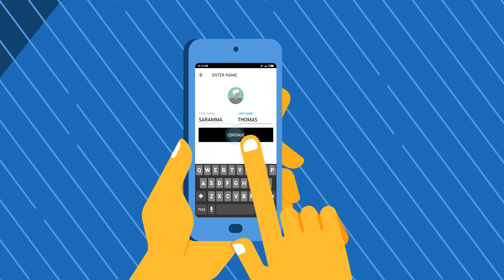Explainer Video - Uber Kochi Animation Ad India | Explayin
Brand new ad for Uber India voice acted by National award winner Sri. Salim Kumar by Explayin Media Works.

Executive Producers: Nebu Nelson & Abhilash Soman
Direction: Nebu Nelson
Audio Producer: Abhilash Soman
Creative Director: Anil KS
Technical Director: Anas Mohammad
Concept: Explayin Team & Renjith Prahlad
Animation: Benniyam Thankachan, Shamnad, Nebu Nelson
Script: Lijo Pavaratty
Content Writer: Jibin Joy
Subtitles: Aswathi Subhash
Voice Over: Sri. Salim Kumar, Praveen Harisree, Sarika S Menon
Sound design and mixing: Shefin Mayan, Eby Thomas
Audio studio: Sound man Sounddesign Studio

Narration

This is our beloved Kochi!

It makes us think that the queen of Arabian Sea has not changed a bit. It’s still brimming in its pompous glory.

Reverse the scene and you can see the new face of Kochi. Kochi is changing.
The new generation escort the changes, but the old one is yet to accept them.

Here comes our Chako Sir. He is one smart guy!

Dialogue

Hello friends! You people didn’t go yet?

Well… We were off to get our pension, but the treasury will close as we get there.

Why worry when ‘UBER’ is there!

But isn’t that too complicated?

Teacher, please get your smartphone.

First, go to Google play store and download the UBER app. Register with your name and phone number. Ah! This is it. UBER App has already found our location.

Now click on ‘Set Pick Up Location’. Enter your destination and process request. That simple!

Will it be too expensive?

No Brother, It takes only Rs. 90 to go from our Edapally to Kakkanad.

Look, your car has arrived.

Thanks a lot Chako Sir!

Now with UBER, travelling anywhere in Kochi is never an issue!